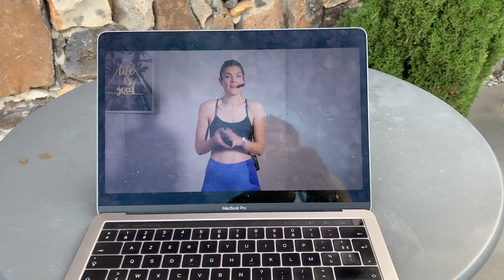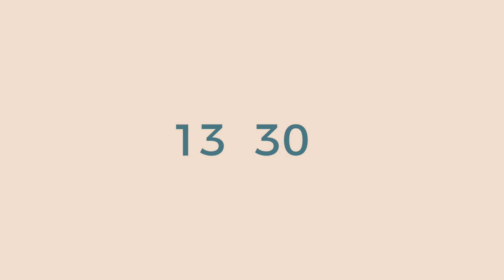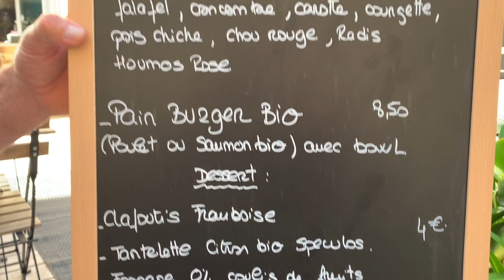VLOG ÉTÉ 2019 ☀️ Ma summer routine de coach sportif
Et oui, même les coachs sportifs prennent des vacances! Dans ce vlog spécial été, je vous montre ma summer routine en vacances en famille, chez mes parents ! Au programme de la journée : sport varié , alimentation équilibrée et surtout farniente et soleil ! Allez, direction le sud de la France !